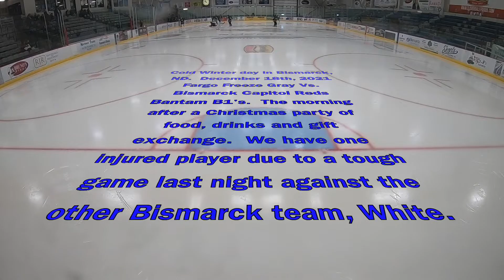Fargo Gray vs Bismarck Red Bantam B1's 12 18 21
Fargo Freeze hockey Gray Bantams B1 Bismarck Capital Dec. 18th 2021